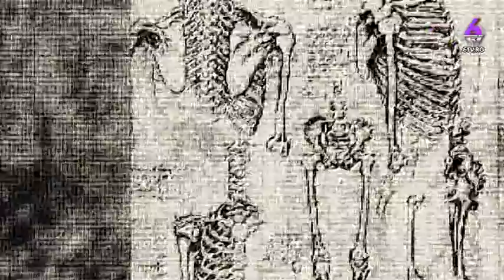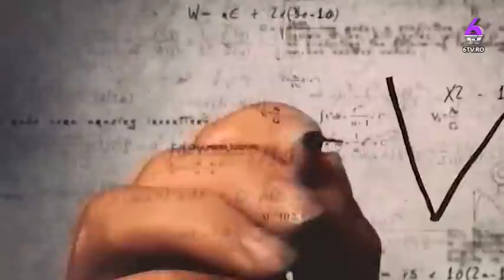CAPITOLUL 79 2018 03 20